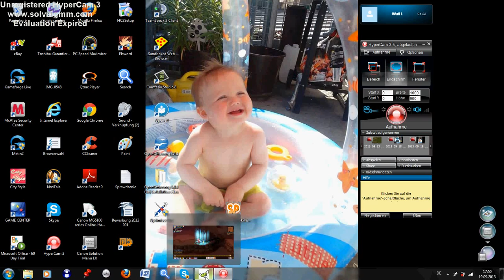Let's Play Nostale: Ldt mit sodeon [german] [720pHD] wuhaha